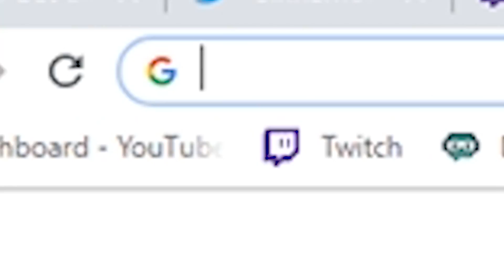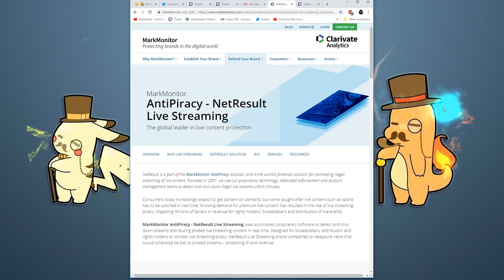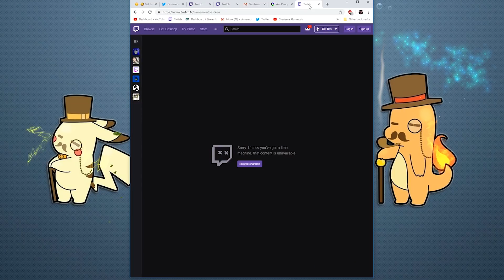CinnamonToastKen Banned On Twitch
Got banned on Twitch. I failed you. Be back soon!